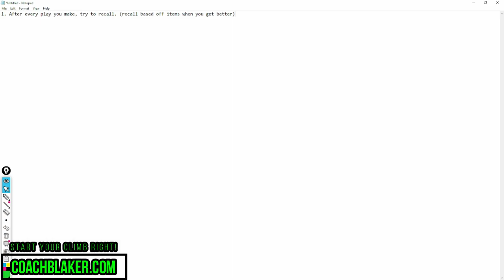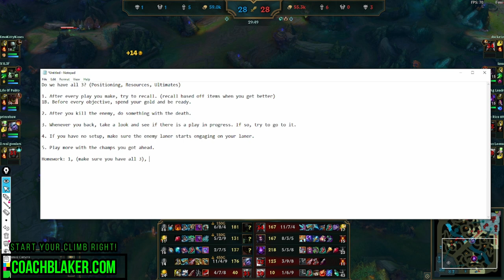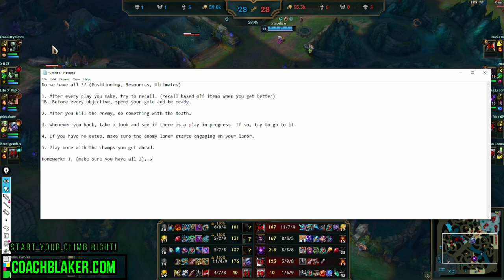Elise Coaching - How To Snowball A Game And Close Quickly